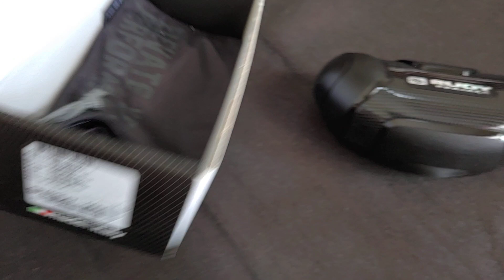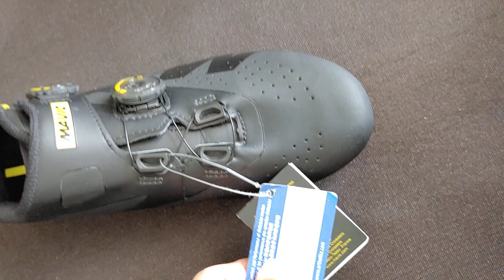Lô phụ kiện Nhật về( giày MAVIC,SIDI,SHIMANO, líp đã bán) xlh zalo phong 0936525998